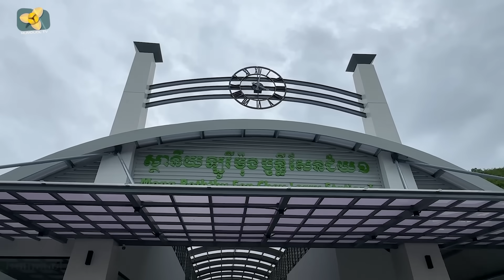ឡូរីក្រោមដី មាននៅខ្មែរហើយ សប្បាយប្លែកភ្នែក